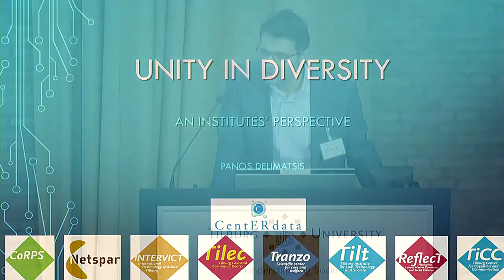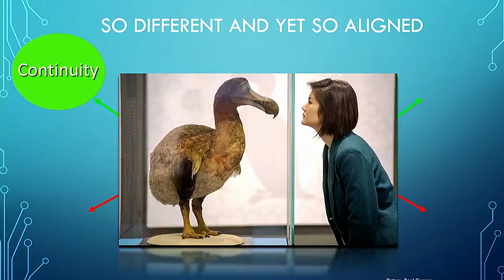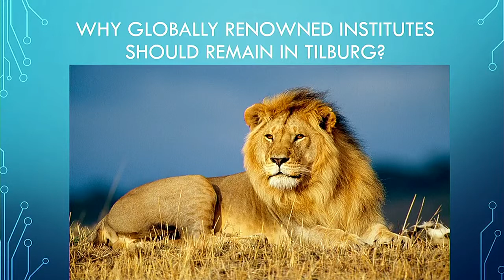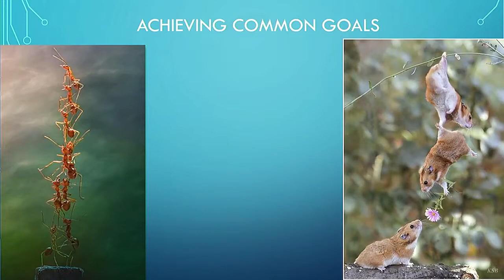Team 2: Unity in Diversity an Institutes Perspective